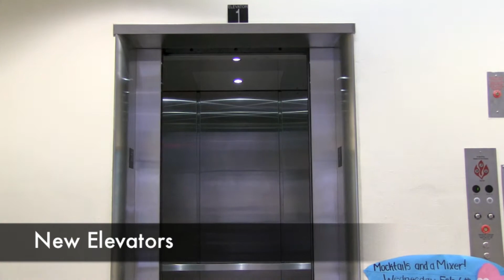Tri Towers Renovations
success story